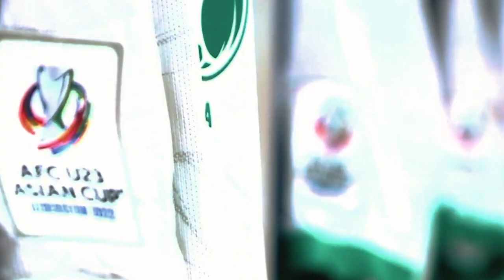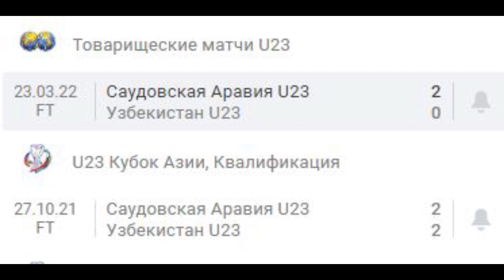Bizni daxshatli Final kutmoqda